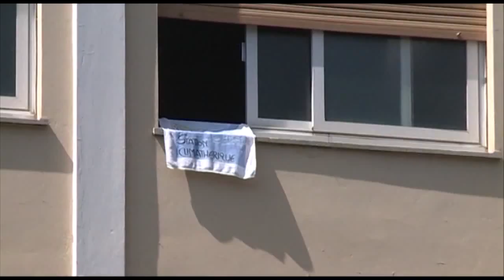Etg - Emergenza migranti, sul Lario accolti 1.172 profughi